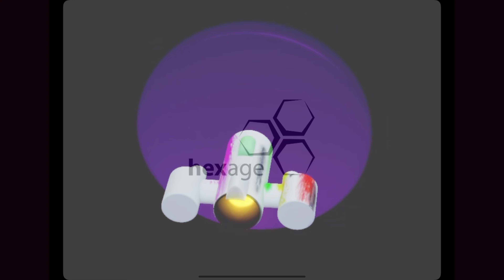Radiant HD | M3 | Hardcore | Vulcan Cannon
Space Invaders is back. With a whole new look. A fresh coat of paint and plenty of fun. With multiple weapon options. Is it possible to complete each mission with only one weapon or are the others required? Let’s find out…

Mission Three | Hardcore | Vulcan Cannon | Full Play Through

Game: Radian HD
Download from the Apple App Store
System: iPad Pro 11”
Video capture method: Screen Record
Voice over commentary added in post
Manipulation style: PS4 Wireless controller via Bluetooth
Video edit platform: Luma Fusion
Graphic samples sketched in Concepts
3D graphic created in Nomad Sculpt, painted in ProCreate with post production finalized back in Nomad Sculpt.

Artist: C.K. Martin